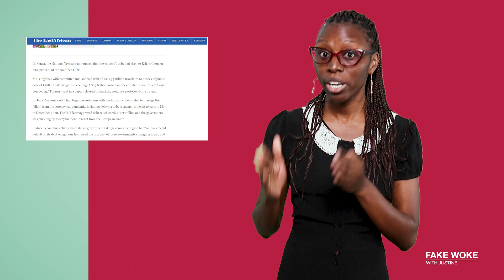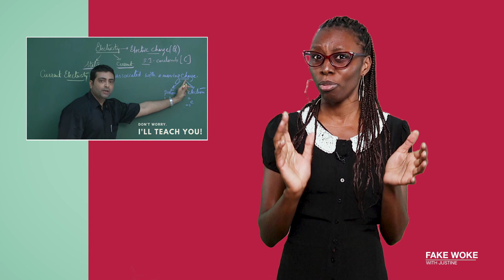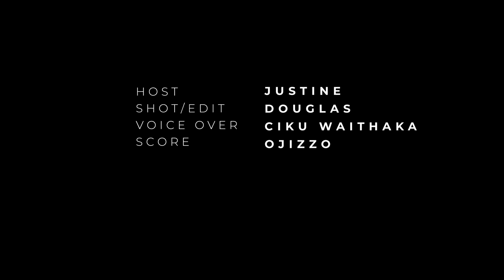Episode 3 - Consequences of Kenya's Infinity Debt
Kenya is currently on loan hoe-tation with China, the IMF and the World Bank. The piling debt and incessant borrowing is becoming a problem so this episode tries to explore the origins of this never-ending Kenyan debt and the possible consequences.